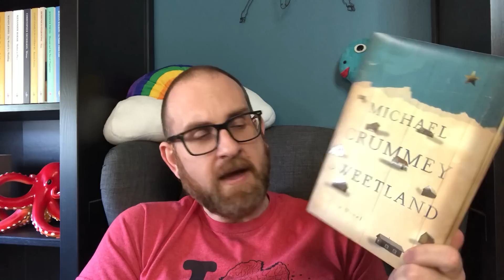It's Back : 5 Backlist Books You May Have Missed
Hello everyone -

I am back with an oldie but a goodie. Here are 5 books that may have missed your radar. All these books are available at the bookstore, library and even at your used bookstore. Have you read any of these?
1. The Impossible Lives of Greta Wells by Andrew Sean Greer
2. Sweetland by Michael Crummey
3. We Are All Completely Beside Ourselves by Karen Joy Fowler
4. Under This Unbroken Sky by Shandi Mitchell
5. Girlchild by Tupelo Hassman

99 cent shipping in the US!